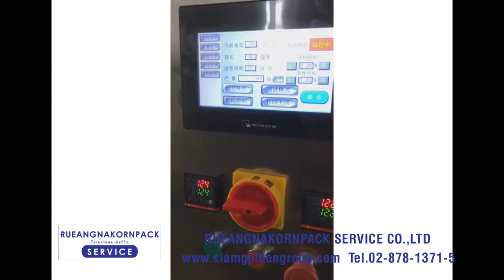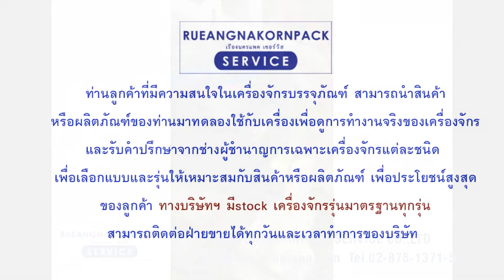เครื่องบรรจุซองแนวตั้งขนาดเล็ก เครื่องบรรจุซองแนวตั้งรุ่นใหญ่ บรรจถุงขนาดเล็ก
ขายเครื่องบรรจุซองแนวตั้ง ขายเครื่องบรรจุซองแนวตั้งรุ่นเล็ก SGS150KL

เครื่องบรรจุซองแนวตั้ง เครื่องบรรจุซองขนาดเล็ก รุ่น SGS-150KL Fully Automatic Vertical Form-Fill-Seal (VFFS ) คือเครื่องบรรจุซองแนวตั้งที่ถูกออกแบบมาเพื่อบรรจุผลิตภัณฑ์ที่มีขนาดซองเล็กๆ ด้วยความเร็วในการซีลถุงสินค้า 90ชิ้น/นาที สามารถซีลถุงบรรจุภัณฑ์ที่มีขนาด ความกว้าง 15-60มม. (0.6นิ้ว-2.3นิ้ว) และความยาว 40-140มม. (1.6นิ้ว-1.5นิ้ว) ด้วยการบรรจุแบบแนวตั้ง โดยการใช้เทคโนโลยีการดึกฟิล์มที่ไม่เหมือนกับระบบเดิม ถูกควบคุมโดยเซอร์โวมอเตอร์ในการทำงาน ควบคุมการทำงานด้วยการซีลถุงขนาดเล็ก และลักษณะการซีลแบบ3ด้าน ภายในเครื่องเดียว เป็นเครื่องจักรบรรจุภัณฑ์รุ่นใหม่ที่ใช้งานง่ายและลดต้นทุนของผู้ใช้งาน

คุณสมบัติขอเครื่องบรรจุซองแนวตั้ง รุ่น SGS150KL
+ โครงสร้างเครื่องเป็นสแตนเลส304 ที่มีความแข็งแกร่งทนทาน
+ ใช้ระบบนิวเมติกในการควบคุมการซีลและตัดฟิล์ม
+ ใช้ระบบเซอร์โวมอเตอร์ในการดึงฟิล์ม
+ พารามิเตอร์สามาถตั้งค่าการทำงานได้
+ ส่วนประกอบนอกชั้นวาง
+ ประหยัดค่าบำรุงรักษา
+ ใช้งานได้ง่าย ทำความสะอาดง่าย
+ ใช้ได้ทั้งการถุงซีล3ด้าน และถุงขนาดเล็ก ในเครื่องเดียว
+ สามารถนำไปประยุกต์ใช้งานกับผลิตภัณฑ์สินค้าต่างๆมากกว่า100ประเภท

11/440 ซอยเลิศพัฒนาเหนือ แขวงบางค้อ เขตจอมทอง กรุงเทพ 10150